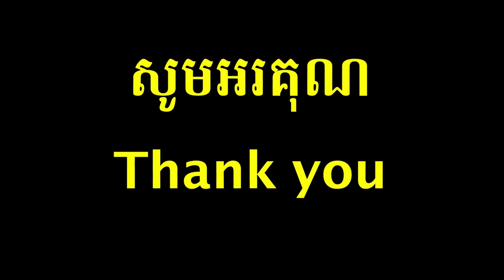ប្រុសព្រានសំដីពិរោះ មិនដែលដាក់ក្នុងទីផ្សា alittle Old but still brand new Classic, release by me.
It’s a gift to all of you guys...
Let hear it you never heart this song b4, lyric and melody that I wrote it back there 90’s,  enjoy guys, when I’m concentrating and focus on music guy! It takes my soul a way...!

មិនដែលដាក់ក្នុងទីផ្សា Old but still brand new Classic Just release by me..ប្រុស ព្រានសំដីពិរោះ ច្រៀងដោយ ទូច ស៊ុននិច និពន្ធដោយ ម៉ុក សំអុល

ម្ចាស់ស្នេហ័ភូមិពោធិទូចស៊ុននិចTouch Sunnich